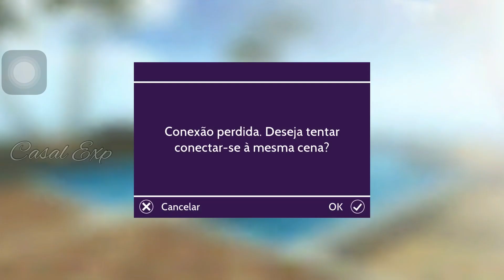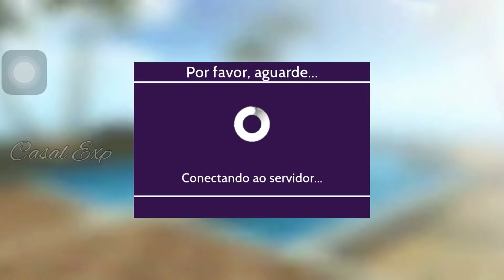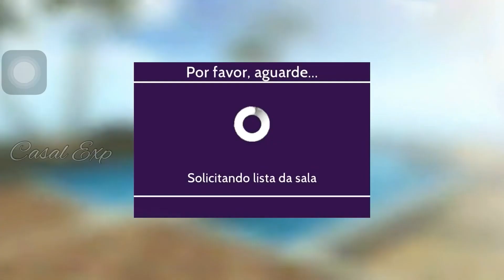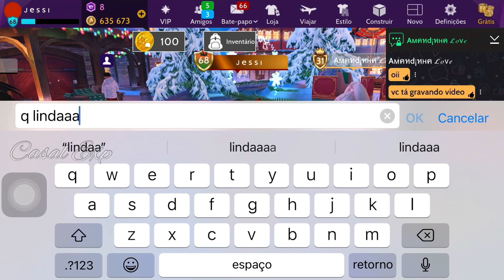4o DIA EVENTO NATAL 2022 - AVAKIN LIFE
EVENTO NATAL 2022 CHEGOU NO AVAKIN LIFE